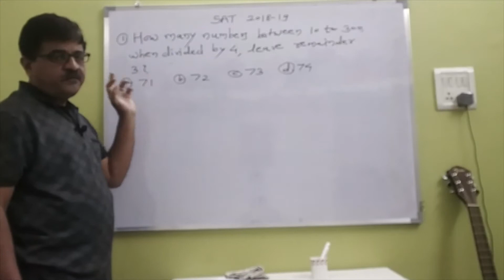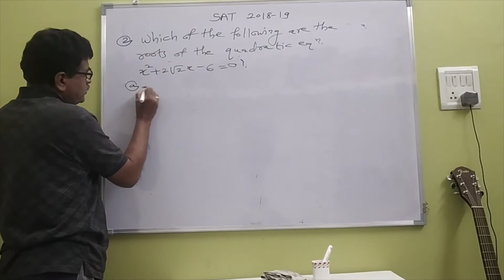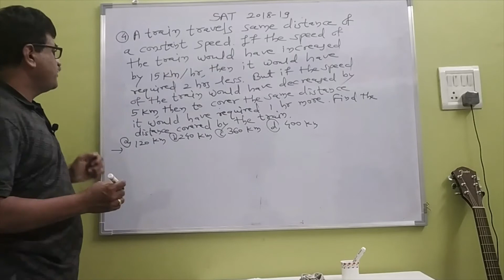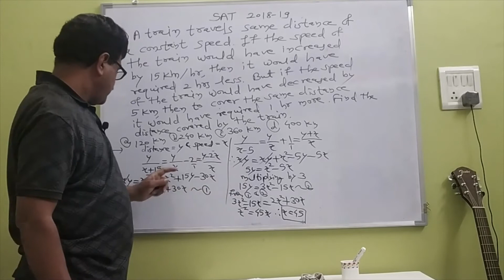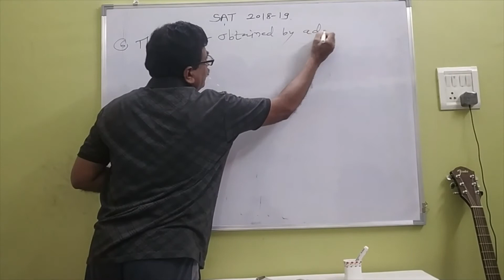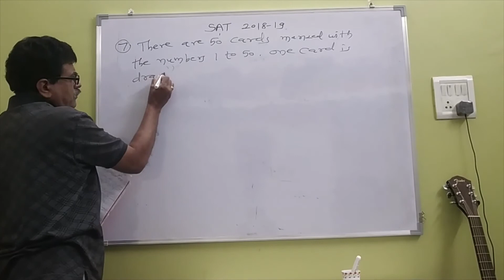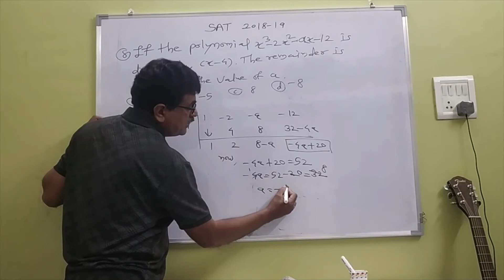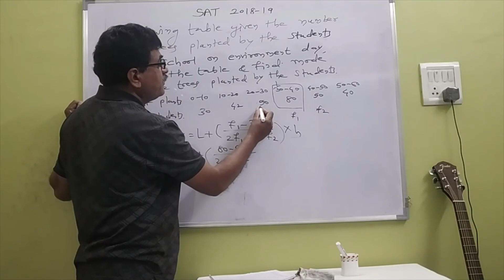NTSE NOV 2018 - Part 1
Comment down your doubts.

By,
Vijay Ghodke,
Asst. Teacher,
Shri Tilok Jain Vidyalaya, Pathardi